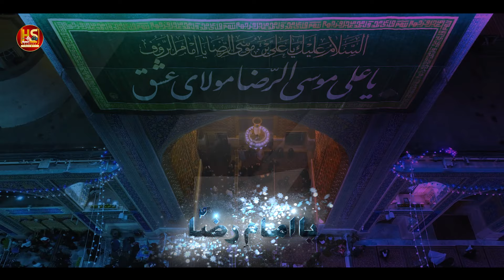YA IMAM E RAZA A.S. | New Mola Raza (a.s) Manqabat 2024 | Hussain & Hasan Mehdi | 11 Ziqad 2024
☆ New Manqabat Mola Raza On the Auspicious Occasion Of 11 Zilqad Amad e Mola Imam e Raza (as) ☆

Date: 11 Zilqad 1445

*Originally Recited by Janab Mir Hassan Mir*

►Reciter | Hussain Mehdi & Hasan Mehdi
►Chorus | Tirmah Zaidii & Team
►Graphics | Shuja GFX